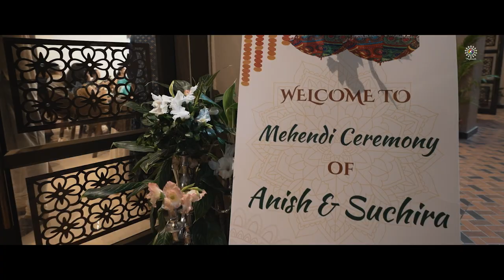Suchira & Anish | Bhubaneswar | Trailer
This is the cinematic trailer from the wedding of Suchira & Anish at Bhubaneswar, Odisha.

Photography Team Details:

The Fotowalla by Jhalak